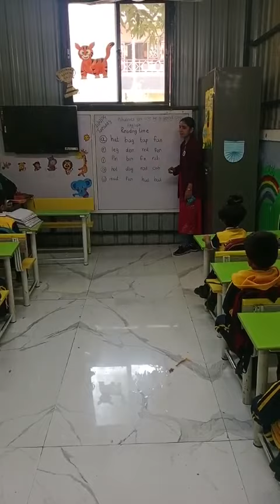Three letter words reading practice at ARCHBISHOP INTERNATIONAL SCHOOL for LKG class students.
Video from sunitajadhav8959